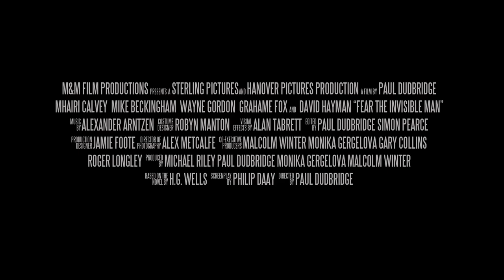FEAR THE INVISIBLE MAN - Official Trailer (2023) David Hayman, Mark Arnold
After taking in her medical school colleague, who has become invisible, a widow witnesses his gradual descent into madness. As he schemes to unleash a reign of terror and murder, she must find a way to stop him from wreaking havoc across the city.